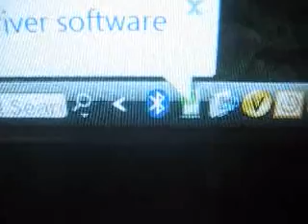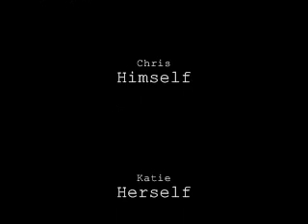The Sacred Words...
Congrats! You have found the Blue Tooth! Now you can comment the video and talk about our crazy adventure, and how it was. Well, wasn't that fun?!